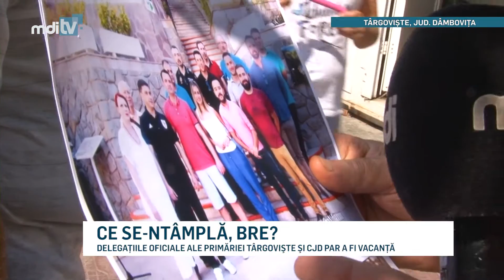CE SE NTAMPLA BRE